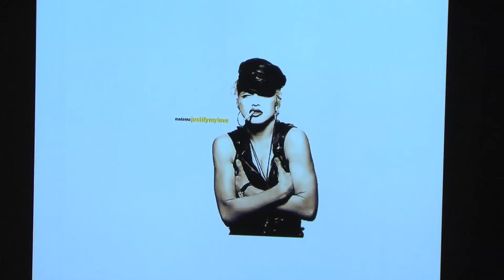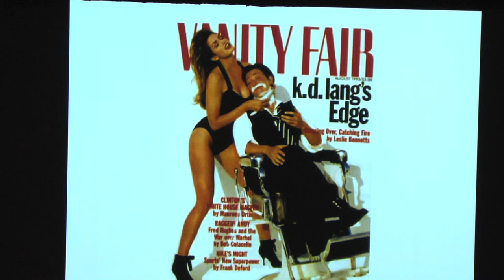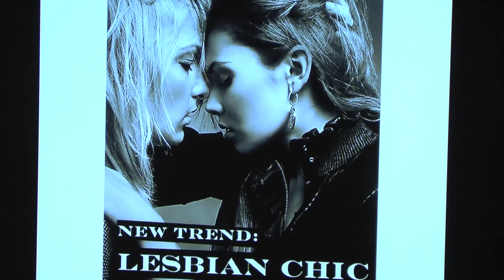Vicki Karaminas at the Queer History of Fashion Symposium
Vicki Karaminas, associate professor of fashion studies and director of research at the School of Design, University of Technology, Sydney, presents "'Born This Way': Lesbian Style Since the Eighties" at The Museum at FIT's 13th fashion symposium, A Queer History of Fashion, held November 8-9, 2013. This is an edited version of the full talk, which will be available for check out at the Gladys Marcus Library of FIT.